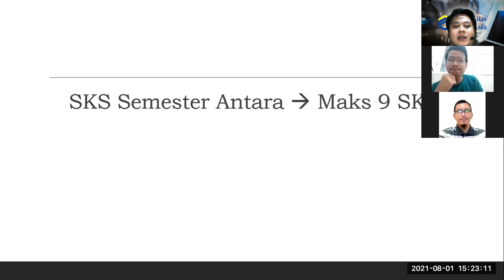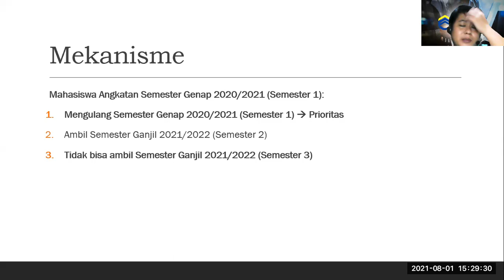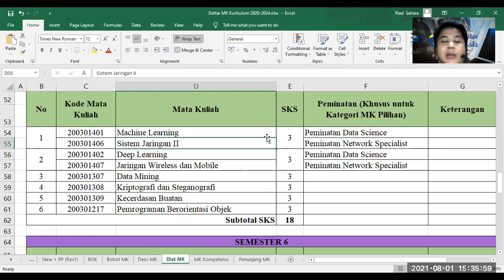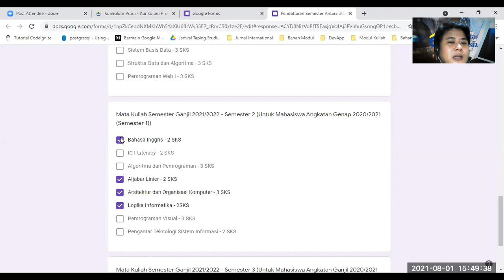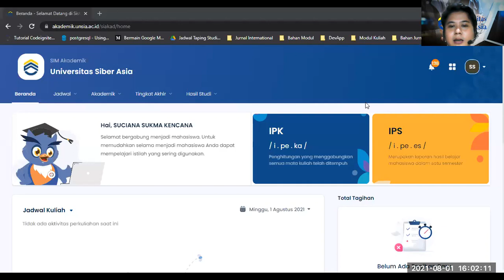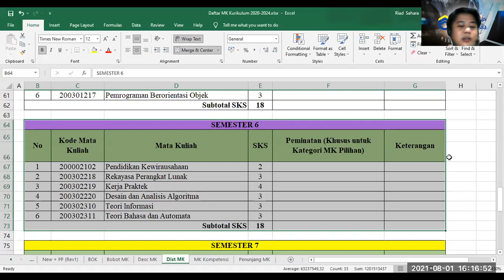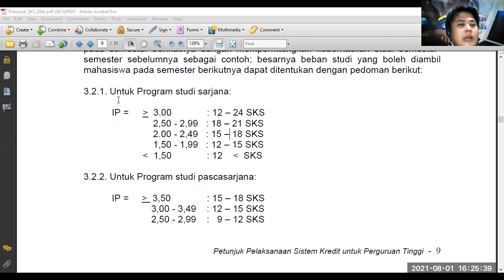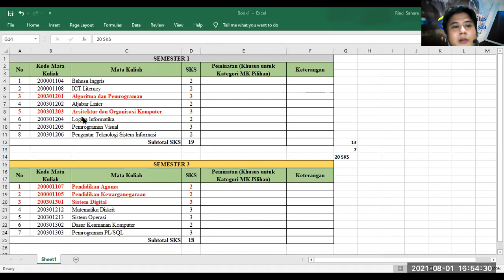DISINI (Diskusi Santai Informatika UNSIA)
Diskusi santai Prodi dengan Mahasiswa Informatika Universitas Siber Asia